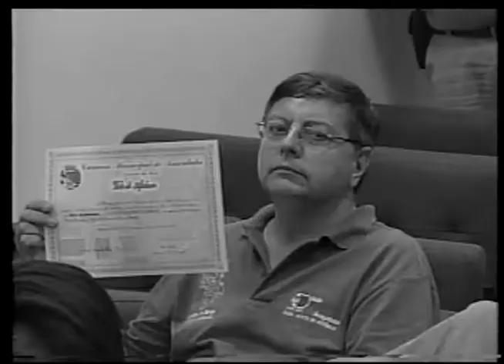31ª SESSÃO ORDINÁRIA 2004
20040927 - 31 SESSAO ORDINARIA 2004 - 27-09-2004